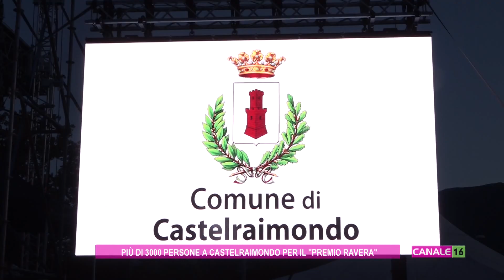Più di 3000 persone allo stadio di Castelraimondo per il "Premio Ravera"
Oltre 3000 persone hanno assistito come pubblico al "Premio Ravera 2024". Una parata di vip per la seconda edizione andata in scena sabato scorso allo stadio comunale di Castelraimondo. Il grande evento è stato condotto da Carlo Conti.